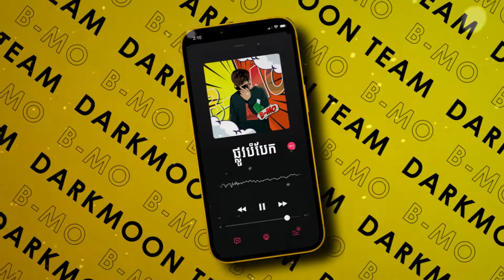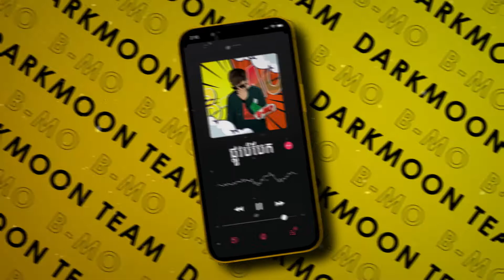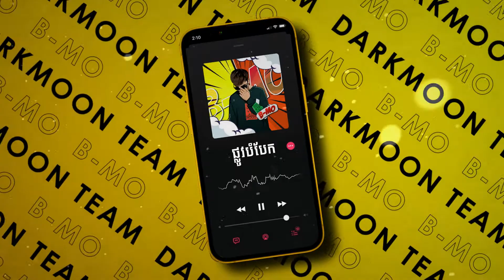ផ្លូវបំបែក Remix 2022 - Mey Bemo Remix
Producer - Mey Bemo
Requested by DarkMoon Team
Artist : Oliver